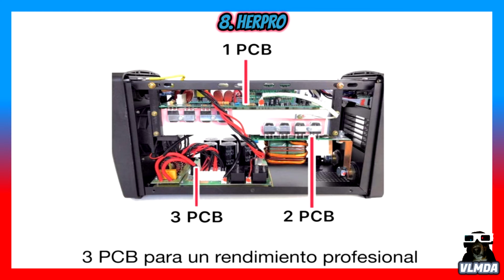🥇 TOP 11 MEJORES SOLDADORES INVERTER BARATOS DE AMAZON 🥇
🌟 MEJORES SOLDADORES INVERTER BARATOS EN AMAZON  🌟
😻 Los más baratos al principio del video 😻
🔽⬇LINKS AQUI ABAJO⬇🔽

1. FIXKIT

2. Cevik CE-MINI140X

3. GREENCUT MMA200

4. Cevik CE-Evolution18X

5. Stayer 15A

6. Metalworks TEC 160

7. Stamos Germany

8. HERPRO

9. Stamos Germany MMA

10. Stanley 460180

11. Röhr MIG-200MI

LOS PRECIOS SON ORIENTATIVOS Y PUEDEN VARIAR.